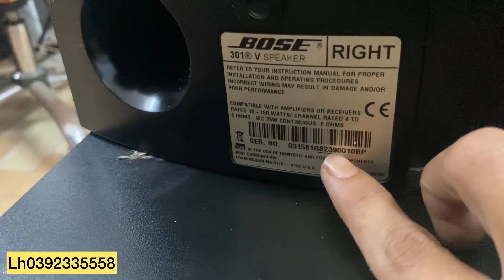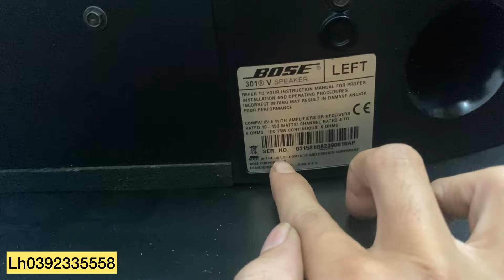Bose seri 5 giá 4tr500k - pmt củ chi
Sacombank
PHAM MINH TAM